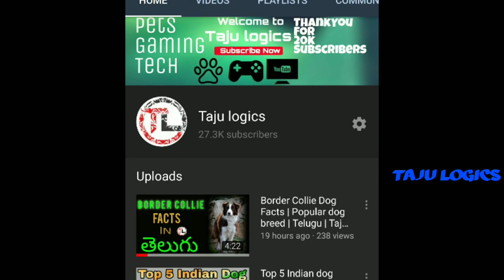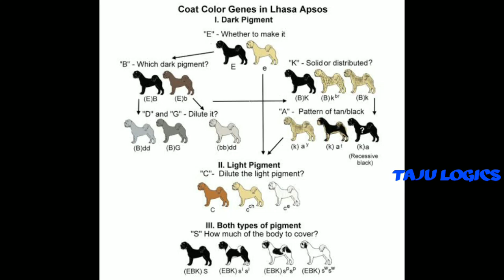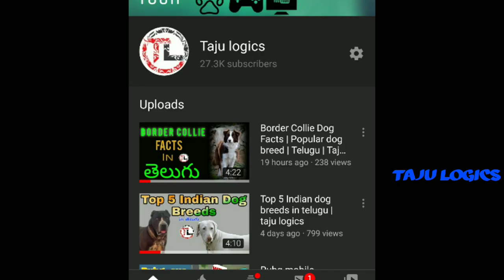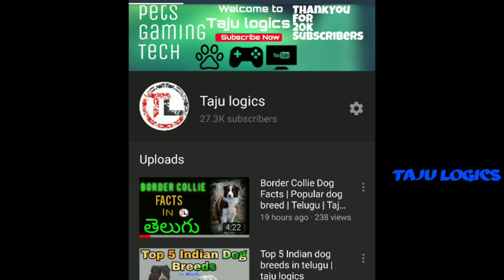Lhasa Apso Dog Facts | Popular Dog Breed | Telugu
The Lhasa Apso is a non-sporting dog breed originating in Tibet. It was bred as an interior sentinel in the Buddhist monasteries, to alert the monks to any intruders who entered

Life expectancy: 12 – 14 years
Coat: Long, dense
Litter size: 4–6 puppies
Temperament: Fearless, Steady, Assertive, Intelligent, Devoted, Obedient, Lively, Energetic, Spirited, Alert, Playful, Friendly
Colors: Black, Honey (Color), Dark Grizzle, Sandy, Golden, Brown